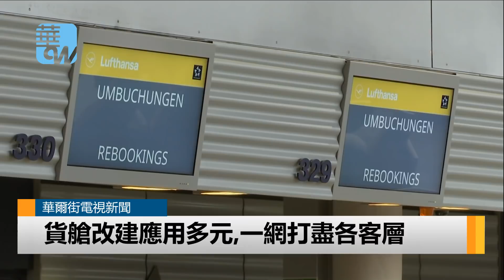飛機貨艙改臥鋪，搭經濟艙也能躺著睡（《華爾街電視新聞》2018年4月13日）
歐洲飛機製造商”空中巴士”宣布將把貨艙隔成臥鋪，最快過兩年就能上路。空巴客機的貨艙過去頂多規劃成廁所或空服員的休息區，不過現在卻有意規劃出臥鋪隔間。策劃單位表示，只要經濟艙乘客多付一點錢，就可以到貨艙中的臥鋪休息。